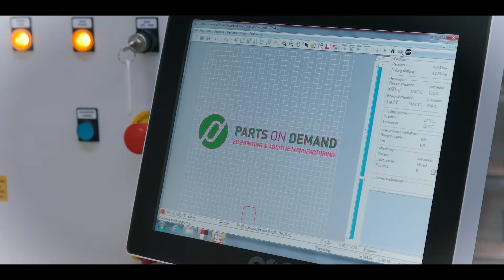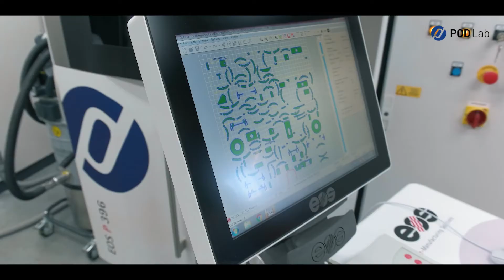PODLab 3 - 3D-printen met de EOS P396 (SLS)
Je hebt vast wel eens een 3D-printer gezien. Maar weet je hoe een industriële 3D-printer werkt? Neil laat zien hoe onze EOS P396 SLS (Selective Laser Sintering) printer in elkaar zit en hoe hij werkt.